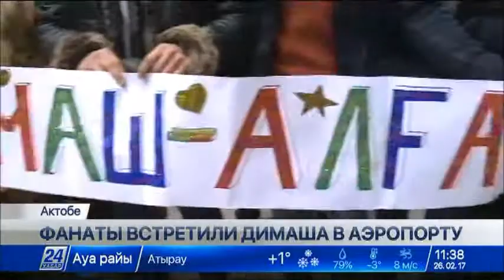Отец Д.Кудайбергенова поблагодарил поклонников за поддержку его сына